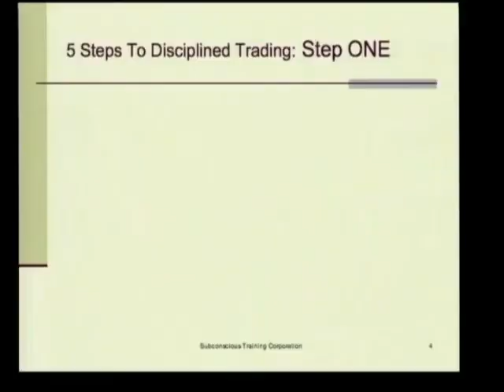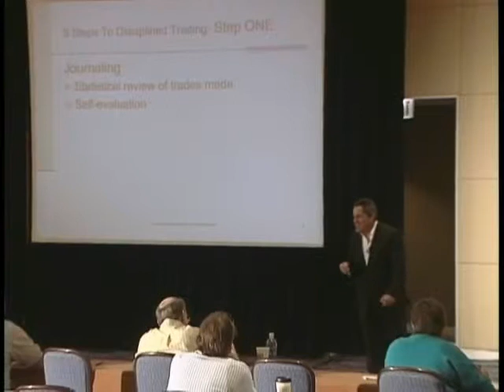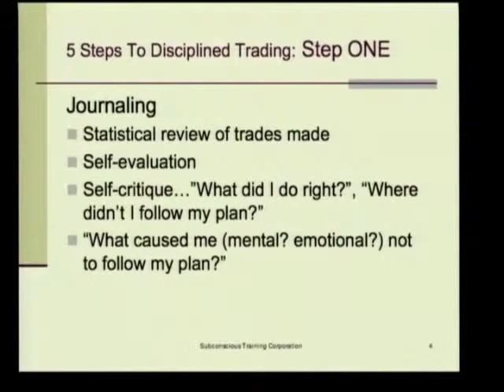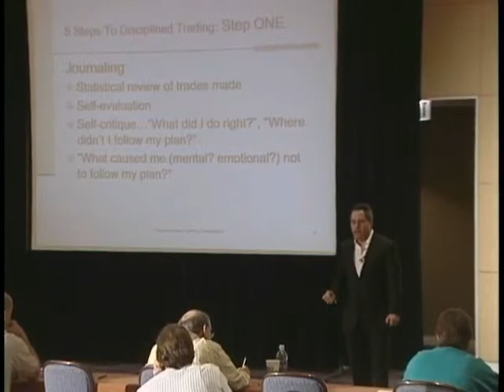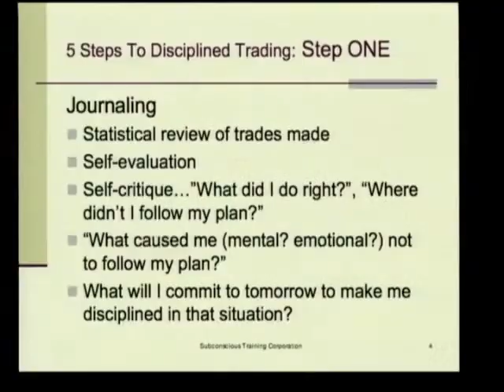Norman Hallett - More Profit, Less Stress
What Will Make You a Profitable Trader?

Most traders know that discipline is as much as 90 percent of the game, yet most traders spend 90 percent of their effort on the process, ignoring the area that can provide the biggest opportunity for growth. With a simple approach, Norman Hallett shows how he has helped all types of traders gain the strength to pull the trigger without ever second guessing. This new guide makes it possible for every trader to conquer the costly demons they face, and shows you how to:

-Tap into your subconscious mind to unwire mental obstacles and hardwire winning habits,

- Reduce stress and reduce the time you spend trading to accomplish your main goal—to enjoy life,

- Create realistic rules that ensure success and optimize returns,

- Utilize a trading plan that ensures your trading is run like a successful business.

In an energetic session, Hallett takes tactics every trader knows and makes them something you always do. Most importantly, you get clear guidance that allows you to adapt and sustain your discipline to guarantee your continued trading success.